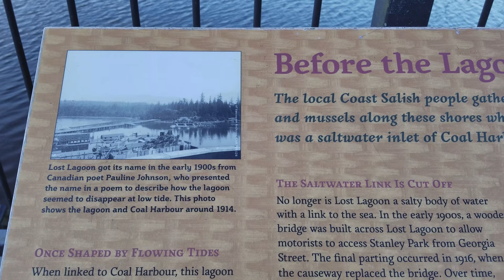Vancouver STREET END-TO-END WALK: ALBERNI Heading West from Burrard St. to Lost Lagoon, Stanley Park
2020 Pt. 5 COAL HARBOUR Seawall Water Walk, Jack Poole Plaza to Cardero"